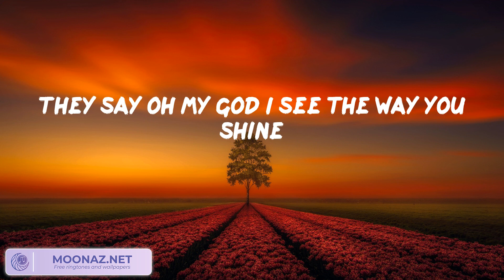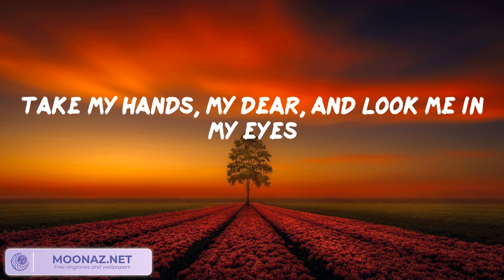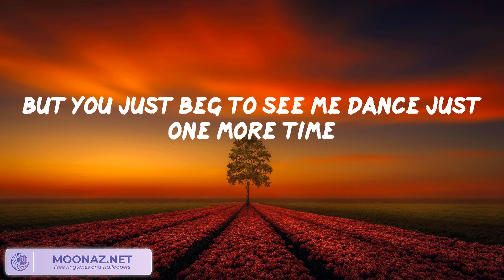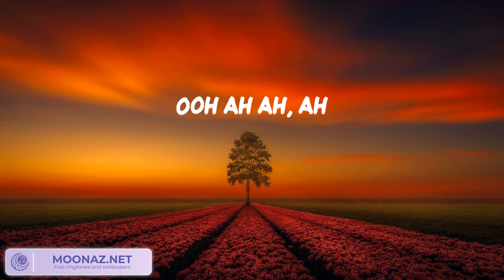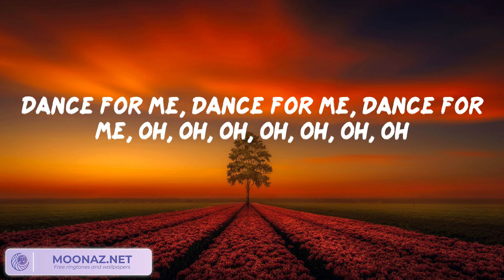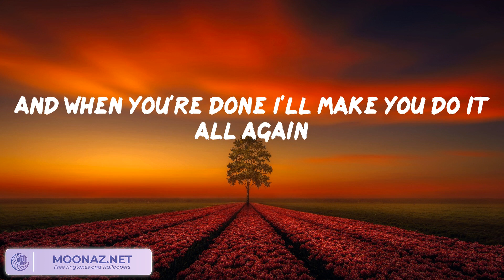Tones And I - Dance Monkey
Dance Monkey Lyrics:
They say
They say
They say
All again